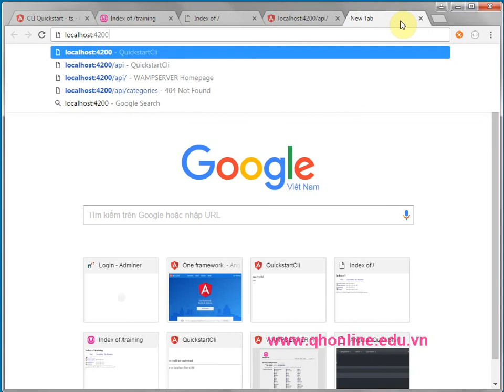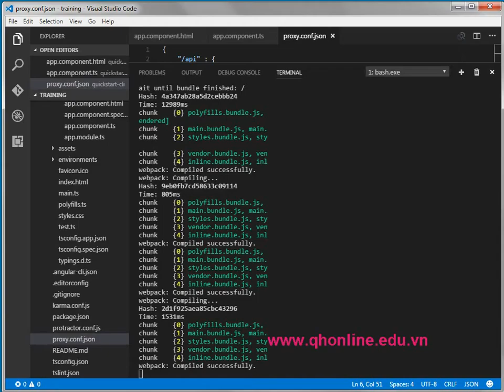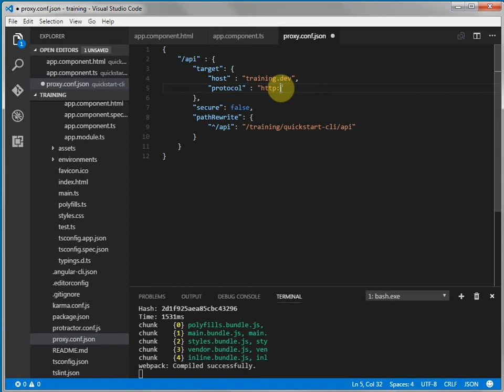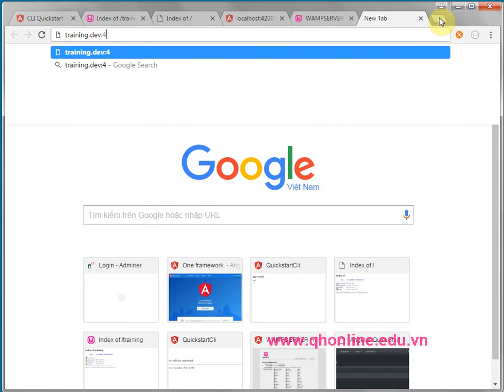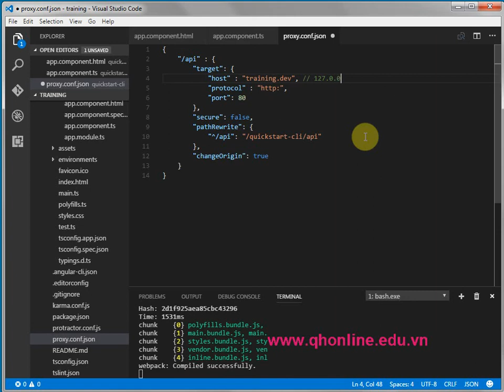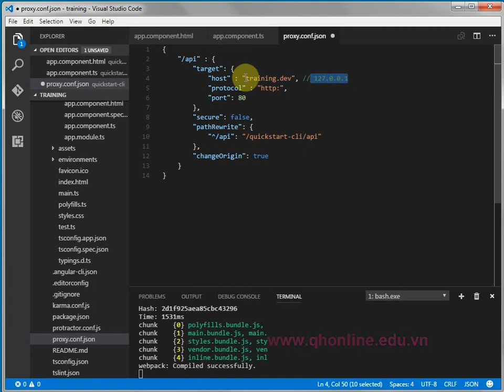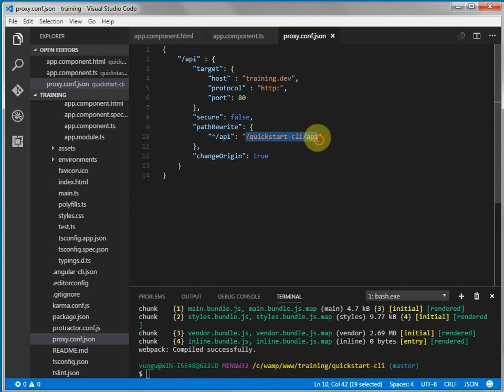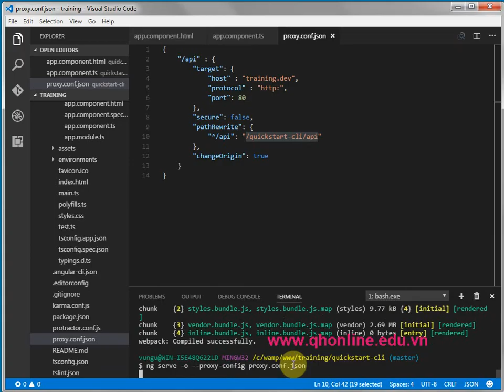Hướng dẫn sử dụng API với Angular CLI + Virtual Host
Trong Video trước các bạn đã được tìm hiểu cách chạy Angular CLI với proxy. Trong Video này chúng ta sẽ nâng cấp lên một bước nữa là giúp proxy hiểu được domain trỏ đến là Virtual Host. Giúp các bạn có thể "tự sướng" một tí với thành quả của mình. Hơn hết là hiểu rõ nó hơn đó chính là mục đích chính của Video này.